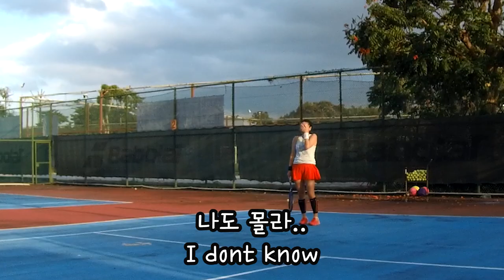이미 배운건데 말입니다. 게임 들어가면 머리가 백지화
이래서 몸으로 익힐 때까지 연습하는게 중요한가봐요. 몸이 자동으로 움직이면 얼매나 좋을까